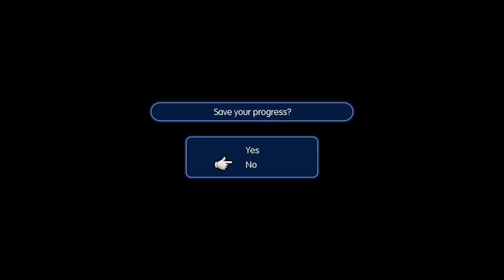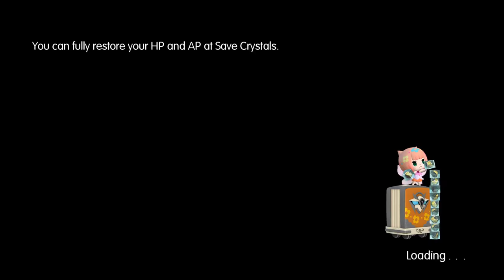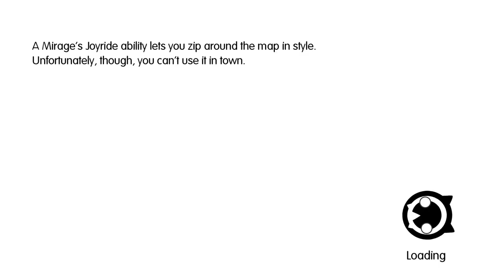World of Final Fantasy [12] Water Falls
Meeting a person I don't at all remember from FF8 and a person I do remember from FFX.